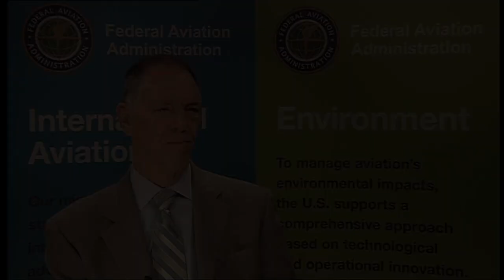Sustainable aviation biofuels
Antonio De Palmas, president of Boeing European Union and North Atlantic Treaty Organization relations and U.S. Federal Aviation Administrator Randy Babbitt talk about the future of biofuels in aviation.
Video was  made with participation of the Carnegie Europe and Edelman |The Centre Low-Carbon Transport Initiative